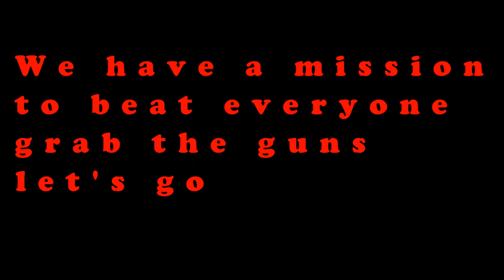PUBG: Were back the A team another mission ** Squads **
Yo

People hope your all well, today another A team mission again same as before we have to kill and concour everyone  can we do this and have a chicken dinner  or is it going to be a killin dinner